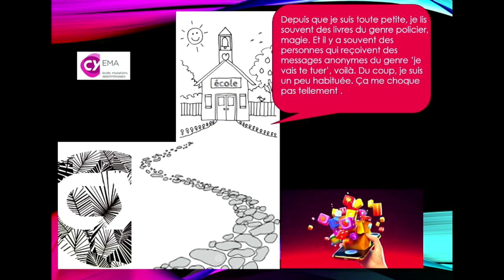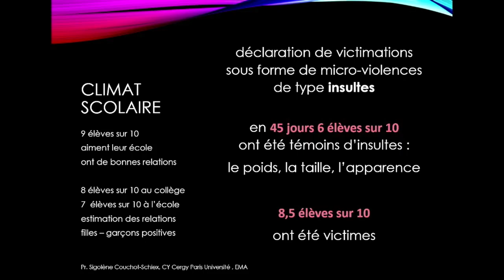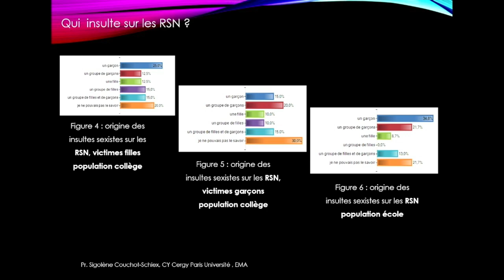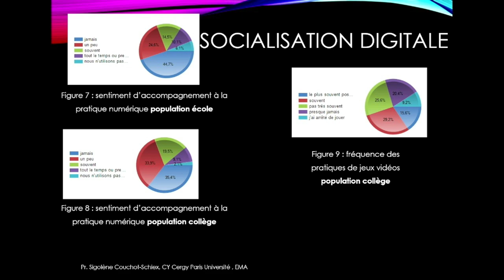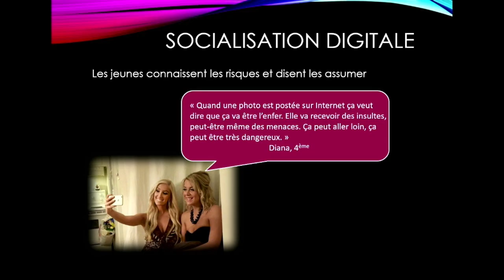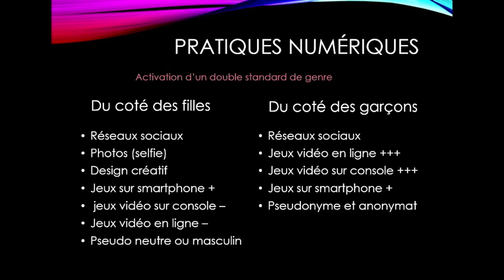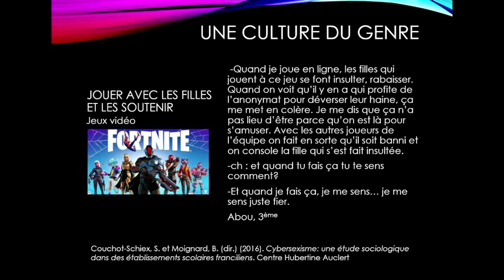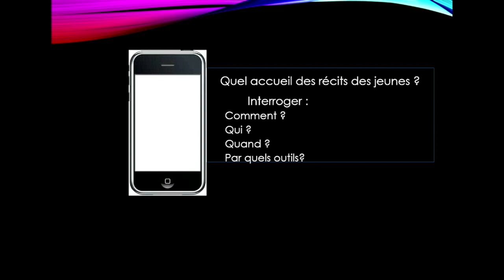Cyberviolences et socialisation chez les plus jeunes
Face à l’émergence des cyberviolences à caractère sexiste et sexuel chez les jeunes d’école primaire et de collège, de nombreux parents et éducateurs expriment leur inquiétude. Comment ces violences entre jeunes, amplifiées par les outils du numérique, influencent-elles la socialisation genrée entre pairs ? Quels mécanismes sous-jacents expliquent ces comportements, et comment les prévenir ? Sigolène Couchot-Schiex, professeure des universités en Sciences de l’éducation et de la formation à CY2, présen- tera et analysera ces enjeux cruciaux.

00:21
Sigolène Couchot-Schiex exprime sa gratitude pour l'organisation de la conférence et introduit son sujet sur les questions sociologiques actuelles liées à l'école, tout en soulignant l'importance du téléphone portable, devenu omniprésent et essentiel dans la vie quotidienne des jeunes

08:11
L'intervenante discute des préoccupations sociales autour du téléphone portable, notamment les craintes des parents concernant les prédateurs en ligne, tout en soulignant que les véritables enjeux sont les violences et cyberviolences entre adolescents, qui se poursuivent dans le cyberespace, affectant le climat scolaire et la socialisation des jeunes.

15:38
La spécialiste présente les résultats d'enquêtes menées dans les établissements scolaires, montrant que les élèves sont fréquemment témoins et victimes d'insultes sur leur apparence physique, avec des violences sexistes et homophobes qui se produisent aussi bien à l'école que sur les réseaux sociaux, mais qui se renforcent particulièrement lorsque ces insultes se prolongent en dehors de l'établissement, affectant surtout les filles et les garçons perçus comme non conformes aux normes de genre.

22:33
Sigolène Couchot-Schiex explique que les violences sexistes et homophobes sont renforcées par un contrôle social exercé non seulement par les pairs mais aussi par les adultes, souvent sous forme de moqueries visant à faire respecter les normes de genre, et souligne l'importance croissante de l'anonymat en ligne, avec une utilisation accrue des pseudonymes pour insulter, notamment sur les réseaux sociaux, une tendance plus marquée chez les collégiens.

30:00
La professeure aborde la question de la pornographie et de son accès croissant via les réseaux sociaux, soulignant que, bien que les adultes ne puissent souvent pas détecter ces comportements, une entrée précoce dans la sexualité numérique et des expériences traumatisantes peuvent avoir des conséquences sur les jeunes, d'autant plus que la socialisation digitale, bien que similaire à la socialisation traditionnelle, est amplifiée par l'isolement des écrans, rendant les effets plus douloureux.

37:35
La conférencière explore la double dimension de la socialisation digitale chez les jeunes, où le smartphone devient un outil d'autonomie et de recherche d'indépendance, mais aussi une source de dépendance, d'opacité et de risques invisibles pour les adultes, notamment avec la popularité croissante des réseaux sociaux et l'émergence de nouveaux métiers comme influenceur, qui nécessitent désormais un encadrement éducatif et social.

44:36
L'intervenante met en lumière comment les réseaux sociaux et la quête de validation influencent la socialisation des jeunes, en particulier à travers la mise en scène de soi, la manipulation de l'image et l'impact différencié des normes de genre.

51:35
Sigolène Couchot-Schiex décrit comment les normes de genre et le contrôle social influencent les comportements des jeunes sur les réseaux sociaux, avec des filles qui se mettent en scène à travers des selfies et des garçons qui privilégient les jeux vidéo en ligne, tout en soulignant la pression sociale, surtout chez les garçons, à conformer leur sexualité et leur identité de genre aux attentes du groupe.

58:32
La spécialiste décrit comment la pression sociale sur les adolescents, amplifiée par les réseaux sociaux, crée des injonctions paradoxales, notamment pour les filles qui sont victimes de sexisme et de cyber-sexisme, où des photos ou des messages peuvent être utilisés pour les humilier, tandis que les garçons jouent parfois un rôle "protecteur" tout en participant à des normes sexistes.

01:05:17
En conclusion, protéger les jeunes, il est essentiel d'accompagner leur utilisation des réseaux sociaux, de déconstruire les normes de genre imposées par la société, et de favoriser une éducation aux médias plus large, tout en créant un environnement ouvert où ils peuvent discuter sans culpabilité des problèmes qu'ils rencontrent.